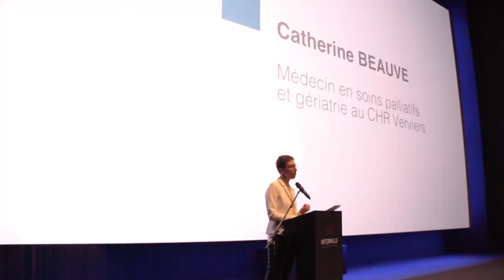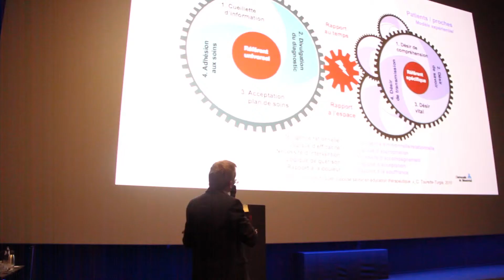Colloque CHRV 2016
Et si le patient c'était moi... Un colloque organisé par Laboiteacom pour les membres du personnel du CHR Verviers.